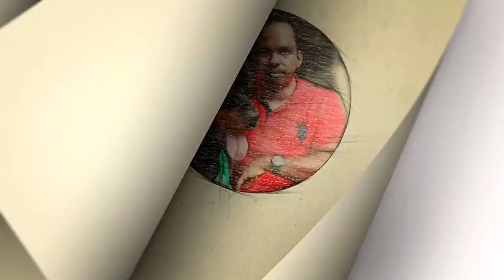Selecting a Best Rottweiler Puppy |H.Laika Puppies |Part 2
Puppy Temperament and Personality Tests ( Measuring Puppy’s Stability, Shyness, Friendliness, and More)

puppy temperament testing as a canine crystal ball used to identify your puppy’s personality to predict—and so manage—potential future problems. Temperament tests can measure a puppy’s stability, shyness, aggressiveness, and friendliness.Every pup in a litter is different, and where you find your puppy also impacts behavior. Figuring out a puppy’s potential helps to match it to the best owner—and helps owners pick the perfect match. There are ranges of behaviors, of course, and some pups may be more or less shy or outgoing. But if the pup shows unprovoked aggression, panics and cannot overcome this, or exhibits strong avoidance, then that is a pup that may need more rehabilitation work or socialization than most owners are able to provide.
You can start testing puppies as early as 7 weeks old, but, if you can test puppiesas late as possible—at 3 to 4 months—your tests may be more accurate.
Five Puppy Assessment Tests
You can perform these simple puppy assessments for puppies over age 7 weeks.
Test No. 1 for independent-mindedness: Cradle the puppy on its back like a baby, place a hand gently on its chest and look directly in its eyes. Pups that accept this handling are considered biddable, while those that resist are more likely to be independent-minded.
Test No. 2 for independent-mindedness: Hold pup suspended under its armpits with hind legs dangling, while looking directly in its eyes. Those pups that submit are said to have a low score for willfulness, while those that struggle may want to do things their own way.
• Noise sensitivity test: Drop keys or a tin pan to test the dog for noise sensitivity. Sound sensitivity in puppies is a strong emotional or physical response to a sudden or loud sound within the environment. You want the dog to react and acknowledge that the sound occurred, but the puppy should not be cowering or apparently losing its mind.
• People-friendly test: See how pup reacts to a stranger entering the room—or to being left alone in the room. Does the puppy run and greet or cower and cry? You want a puppy to be fully socialized with people by 3 months of age.
• Independent: The puppy could not care less when the person left or came back. This may indicate a tendency toward more independent, willful behavior, or improper bonding.
• Super needy: The dog whined and ignored toys when the person left and clung to the person when present. This may suggest overattachment issues that can be predictive of future separation anxiety.
• Middle of the road: The pup paid attention to the person coming and going, but was not traumatized and enjoyed the toys. This suggests a healthy attachment and easygoing personality without the need of either firmness or coddling.